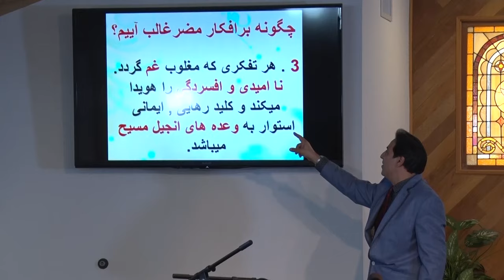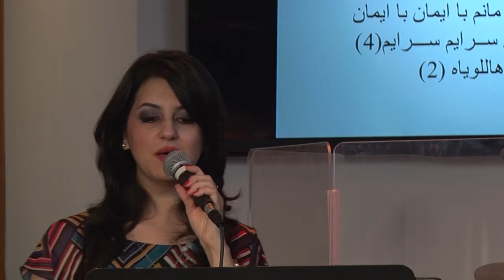خانه برکت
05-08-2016